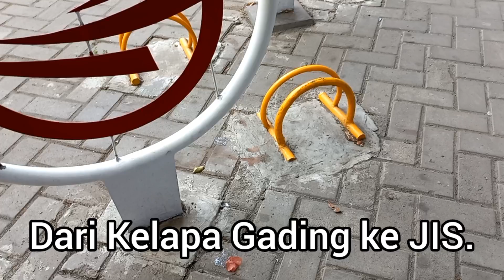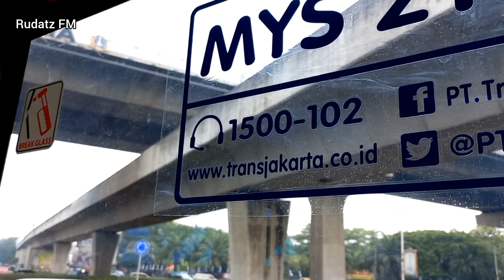JIS Butuh Dukungan❗️Awalnya Rute Ini Jadi Trase Lanjutan LRT Jakarta.